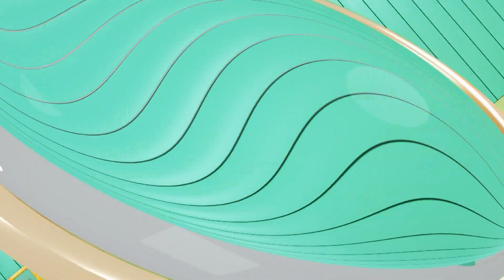【精華版】 裸體居家清潔 意外釣出連靜雯重口味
【經濟不景氣!! 特殊另類職業的薪水才會高嗎!】